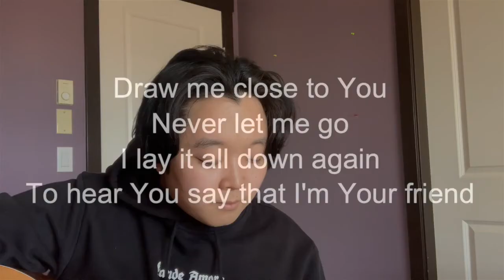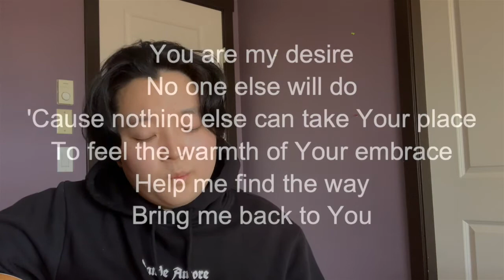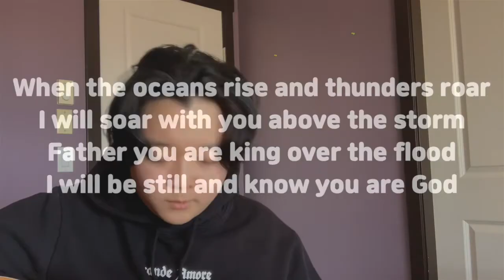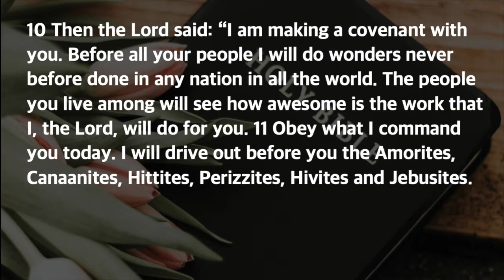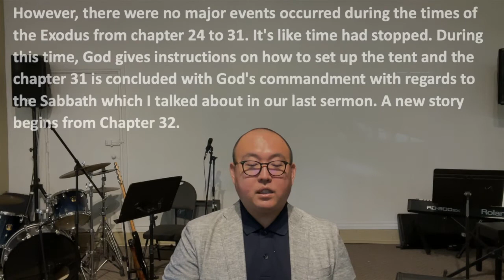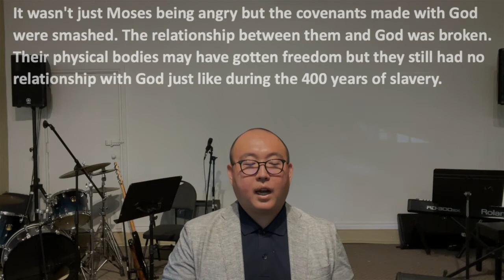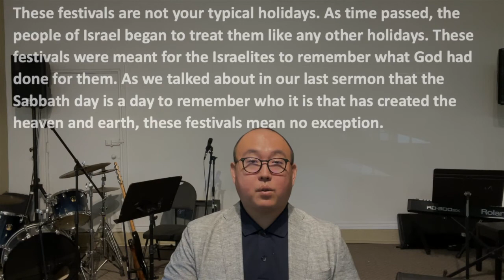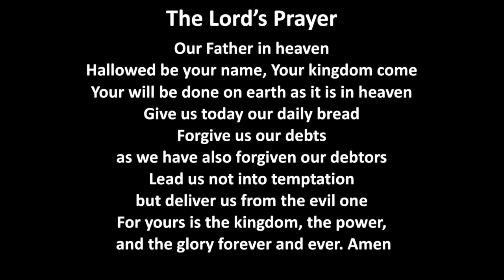0704 Youth Sunday Service